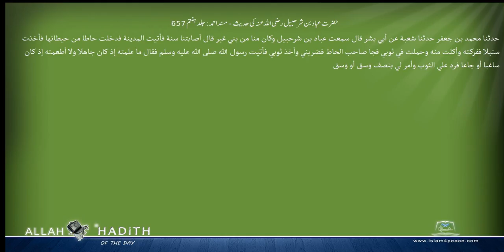حضرت عباد بن شرحبیل رضی اللہ عنہ کی حدیث مسند احمد Musnad Ahmad Islam4Peace com